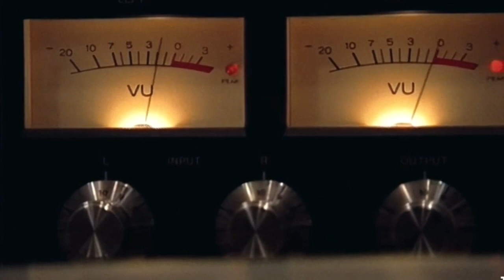How does Michael create his songs and doing moonwalk? He showed it live ! 😍